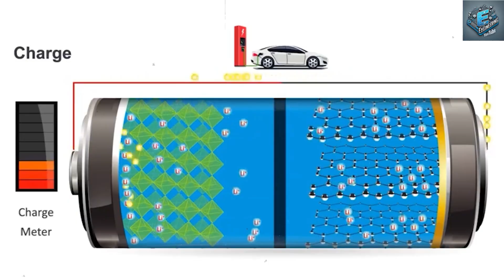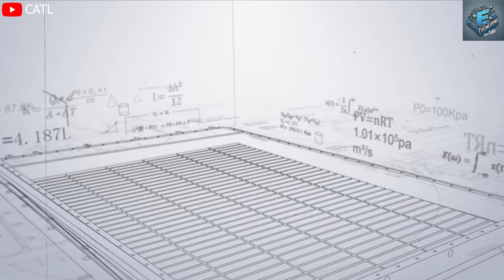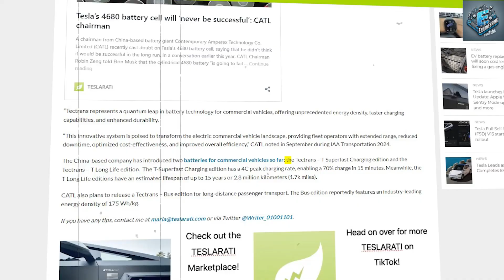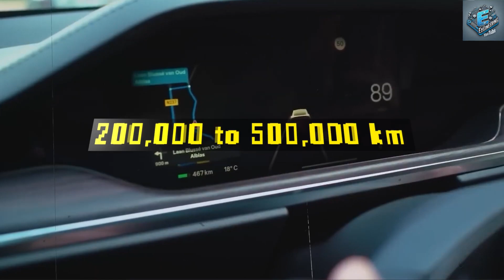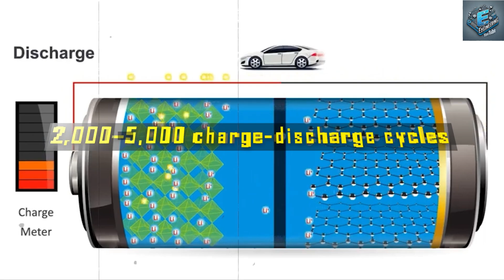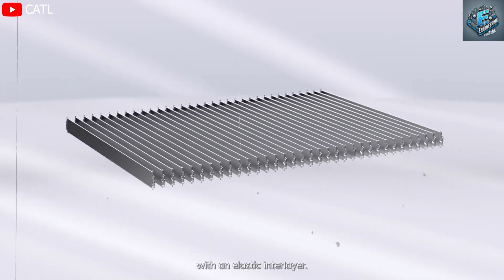Tesla’s Battery Revolution: The 3-Million-Kilometer Breakthrough That Could Change Everything!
Imagine a world where your car battery lasts longer than your car—or even your lifetime. Tesla, in collaboration with the Chinese battery giant CATL, is poised to introduce the 3-million-kilometer battery, a revolutionary advancement that could transform the future of electric vehicles (EVs) and sustainable transportation.

This video takes you deep into the cutting-edge technologies behind this breakthrough, including CATL’s LFP (Lithium Iron Phosphate) batteries and the game-changing CTP 3.0 (Cell-to-Pack) technology. We’ll explore how these innovations promise ultra-long battery lifespans, faster charging capabilities, and unmatched efficiency, setting a new benchmark for EV performance and durability.

But that’s not all. Tesla’s own 4680 battery technology, known for its high energy density and structural integration, is also pushing the boundaries of what’s possible in EV design and performance. How do these two groundbreaking technologies compare? Which one offers the most transformative potential for the EV market?

In this video, we’ll discuss:

How CATL’s 3-million-kilometer battery works and its potential impact on Tesla’s lineup, including the Model 3, Model S, and the upcoming $25,000 Model 2.
What makes CATL’s LFP batteries safer, more cost-effective, and sustainable compared to traditional nickel-cobalt-based batteries.
Tesla’s 4680 battery: How it delivers faster charging, longer range, and higher durability while integrating seamlessly into Tesla’s vehicles.
The collaboration between Tesla and CATL: How their partnership has reshaped EV production and affordability.
What this means for you as a driver: lower ownership costs, improved reliability, and higher resale value.
Could these advancements make EVs the undeniable choice for drivers worldwide? Could Tesla’s 3-million-kilometer battery be the final piece of the puzzle that accelerates the global transition to sustainable energy?

⚡ Don’t miss this deep dive into the future of EV innovation!

What excites you the most about Tesla and CATL’s advancements?